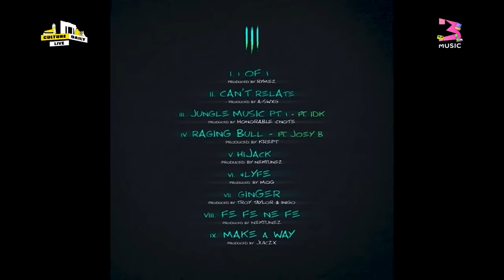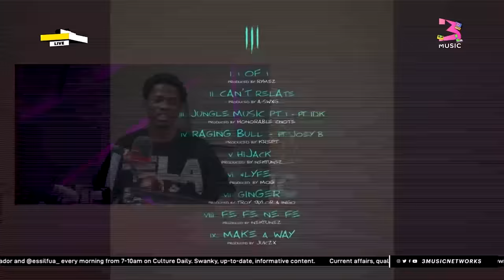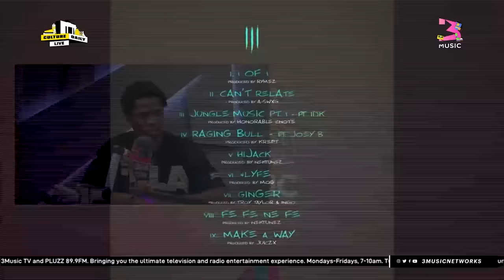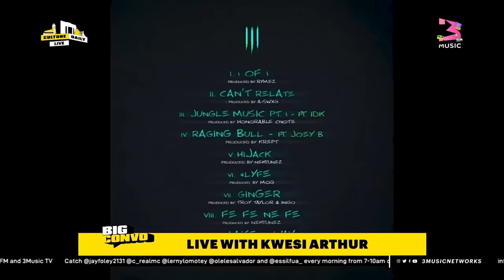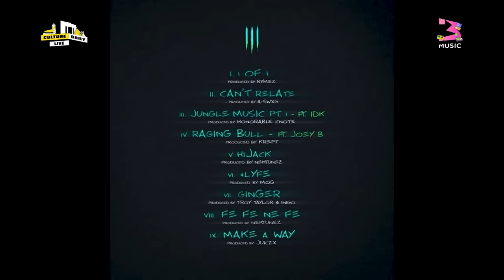Kwesi Arthur Talks Betrayal, Music Hiatus, New Project etc.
On the BigConversation, Kwesi Arthur delves into themes of betrayal, reflecting the emotional complexities in his music. He shares insights on the significance of music hiatuses, emphasizing personal growth and creative renewal. Additionally, Kwesi Arthur discusses his upcoming music projects, sparking anticipation and excitement among fans for his evolving artistry.